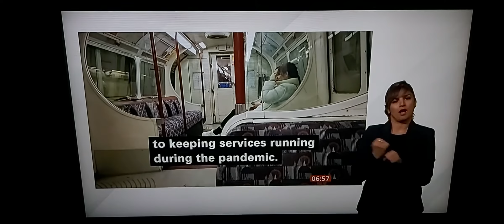Leaders of 80 Businesses, Charities & Organisations have written to Chancellor to fund long-term TfL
BBC London News with BSL interpreter on BBC News Channel on Monday 6th December 2021.

BBC London News Presenter Sonja Jessup.